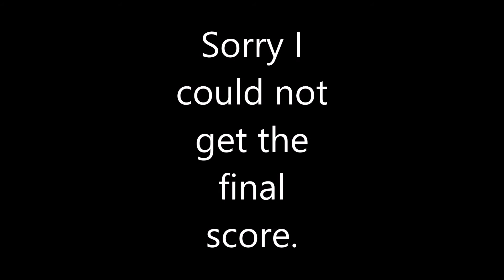Warthunder stug tank destroyer gameplay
Game I had in the Stug tank destroyer.